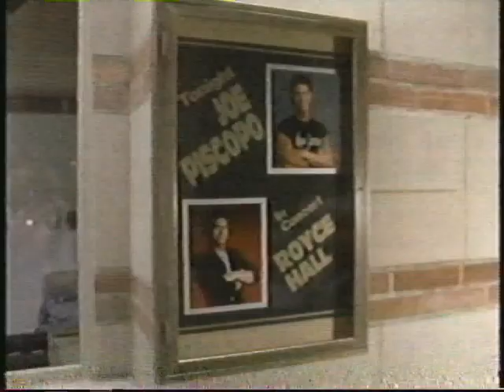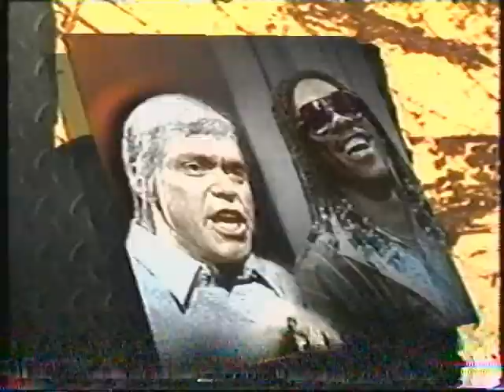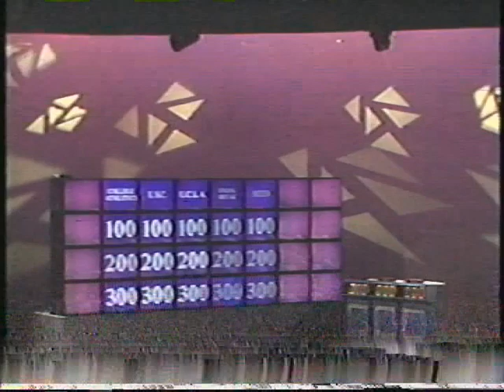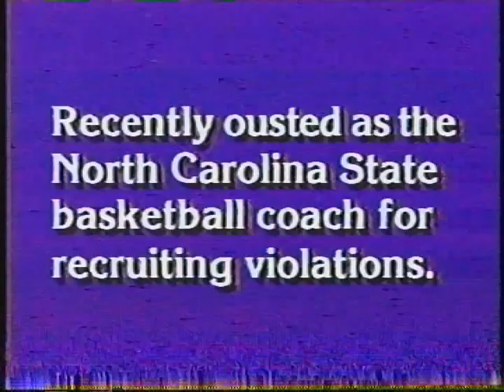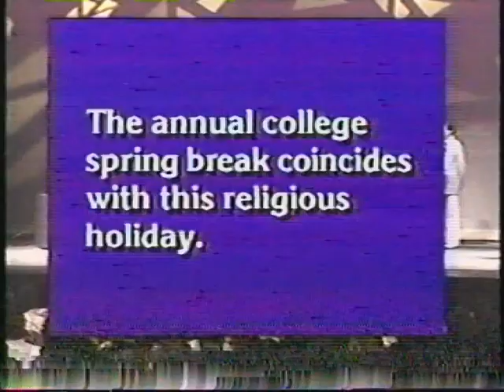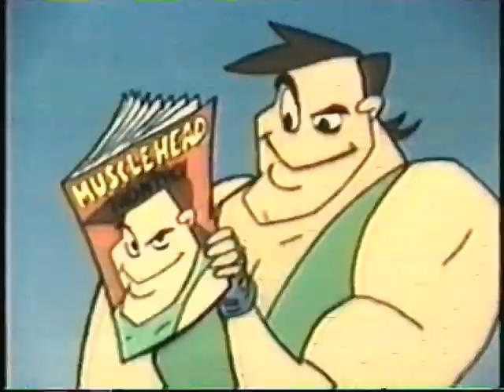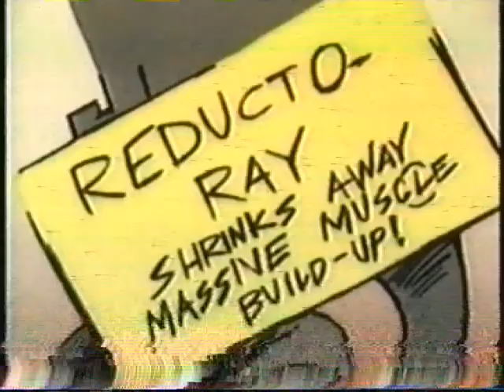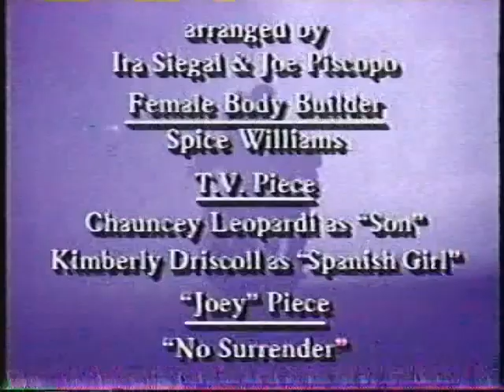HBO Comedy Hour presents: Joe Piscopo in Concert - 1990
The infamous performance of the special "Joe Piscopo in Concert" filmed live at UCLA in 1990 for the "HBO Comedy Hour". This is lost media as you cannot find this anywhere. This was our family's personally recorded copy from HBO in 1990 that I stumbled across. The tracking is the best that I could get it and yes, it is recorded in mono because the VCR is an El Cheapo that is mono only. If I ever stumble upon a better VCR, I will try to make a better rip.

So many layers to unpack here, from Joe constantly humblebragging about how buff he is by showing himself on the cover of "Muscle and Fitness" and his terrible  "Buff Piscopo" cartoon and the phony "on the level" steroid test. Joe bragging about how hot Kimberly is... Kimberly Driscoll, who was Joe's family's nanny that he left his wife for only for him to (poorly) And to have to gall to then say "I went through hell in a custody battle" which leads to him singing Springsteen while a clip of his son Joey plays in the background.

That's without saying how a lot of his comedy aged poorly with his impressions of Richard Simmons, Michael Jackson and the Fine Young Cannibals...Or his "rap" impressions

Then there's Gabe Green. He ended up becoming a total mess and a gambling addict and was even on "Intervention" and is worth a watch.

And then there's the Opie and Anthony show...An entire can of worms and the main reason I was excited to get this online. Share this with Anthony And Jimmy and maybe even Ope...Nah, neverminded about Ope...